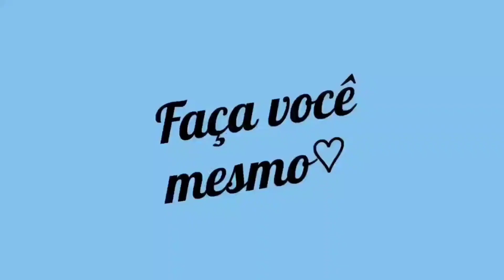Presente super criativo para o DIA DAS MÃES 2022💕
Presente super criativo para o DIA DAS MÃES 💕

Que tal surpreender quem você ama nesse dia das mães com um presente feito por você mesmo!
Olha que idéia incrível vou ensinar vocês a fazer.
Tenho certeza que sua mãe vai amar receber este presente 🎁 💖
VAMOS APRENDER 💜🥰

MOLDES ❣️

 ( Canal do Jefin )  🎮

MAIS IDÉIAS PARA O DIA DAS MÃES 💕

ABRAÇOS 💜